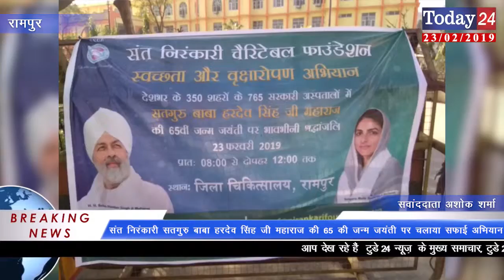संत निरंकारी सतगुरु बाबा हरदेव सिंह जी महाराज की 65 की जन्म जयंती पर चलाया सफाई अभियान। | Today24